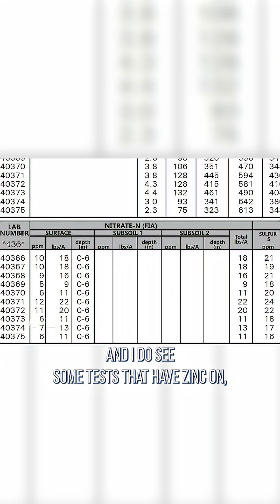Make sure you get a COMPLETE soil test.